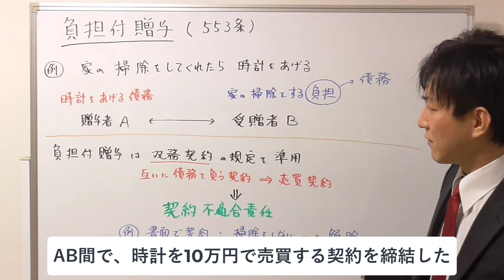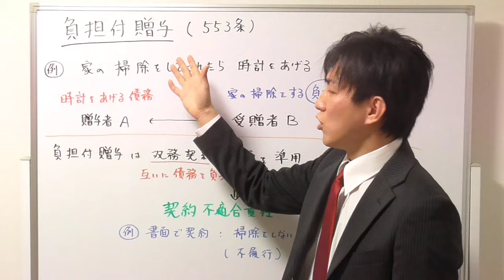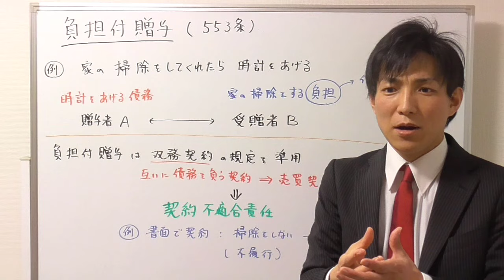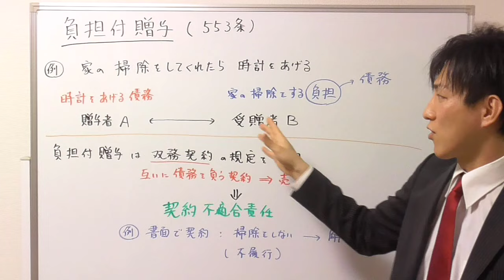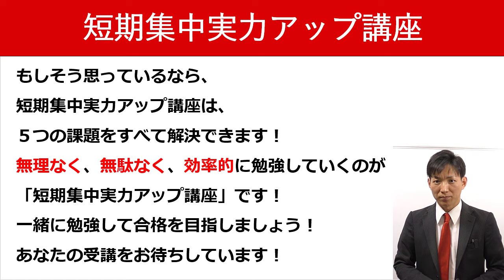【宅建の民法】負担付き贈与